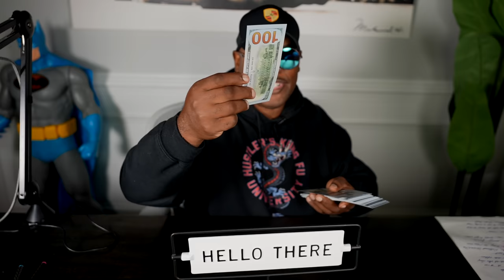AM Hustle | The Habits of the Productive and the Moist Men Communi-TAY